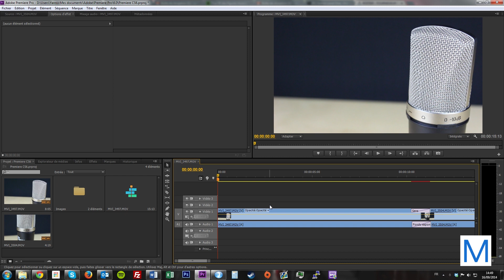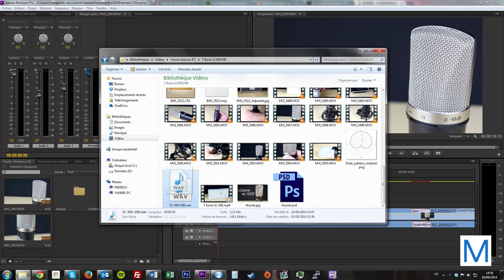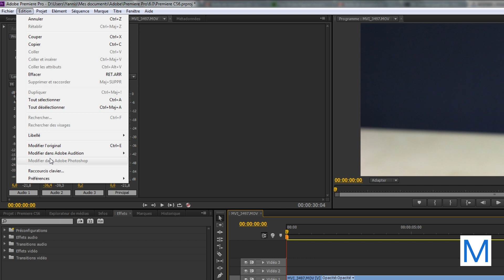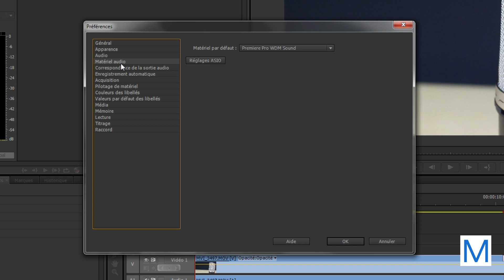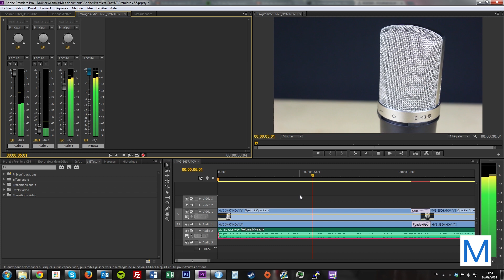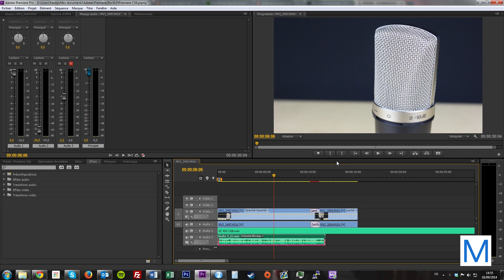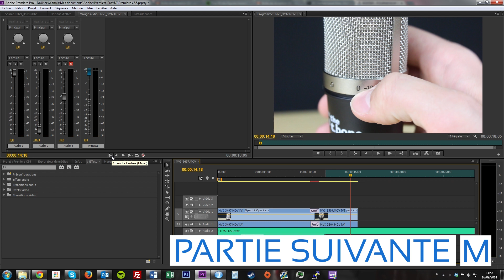Les bases d'Adobe Premiere Pro CS6/CC - Partie 3 : Mixage Audio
Il est temps de passer au mixage audio dans Adobe Premiere Pro CS6/CC ! Nous allons aussi voir comment enregistrer votre voix et l'intégrer dans votre projet :)
🔗 LIENS

► Snapchat & Instagram : YannisAstucesPC

◥ HBPC.SHOP ◤

Des PC Gamer pour tous les budgets et toutes les exigences. Vous ne trouvez pas votre bonheur ?
Contactez nous directement pour un PC sur-mesure !